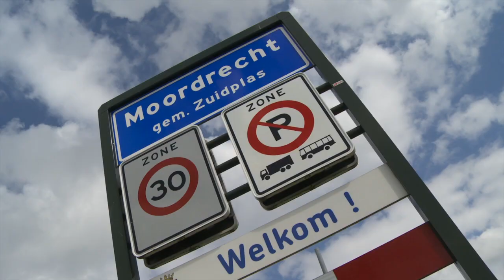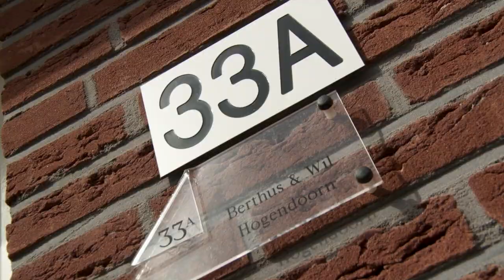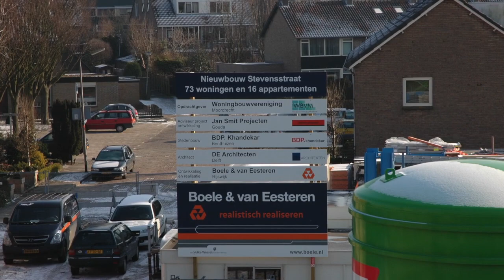Interview met bewoner van project Moordrecht